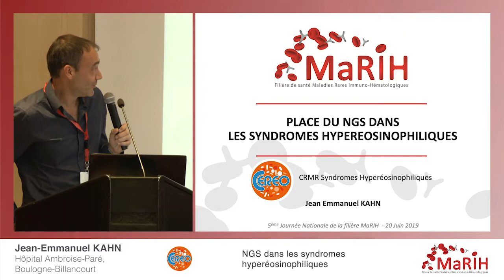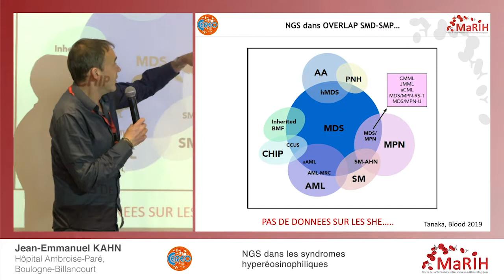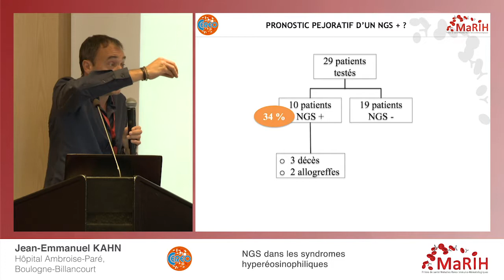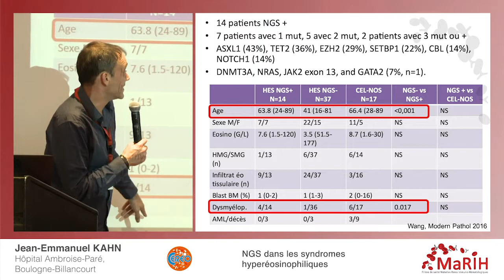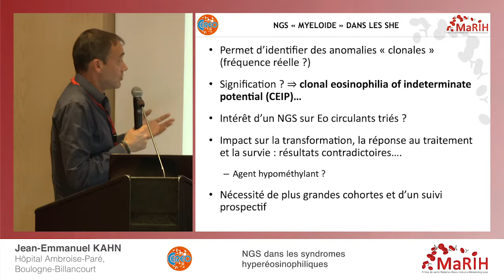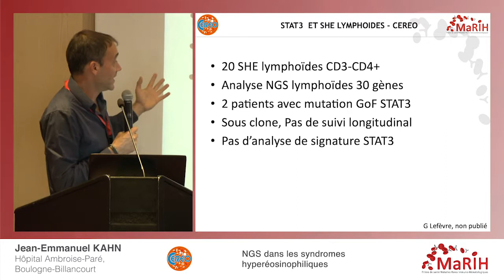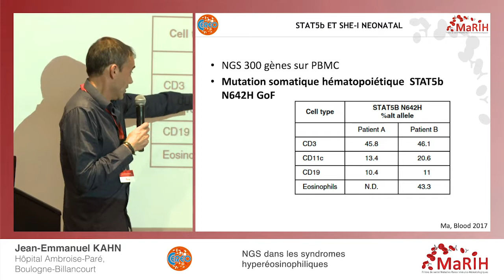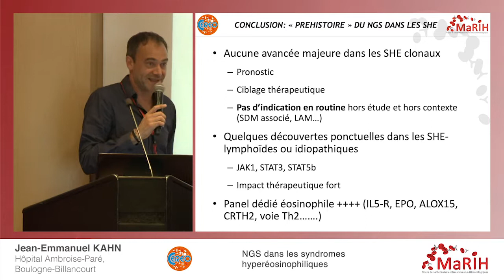NGS dans les syndromes hyperéosinophiliques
NGS dans les syndromes hyperéosinophiliques présenté par le Pr Jean-Emmanuel Kahn (Hôpital Ambroise-Paré, Boulogne-Billancourt)
Lors de la 5ème Journée nationale maladies rares immuno-hématologiques MaRIH 2019 sur les "Apports et limites de la génétique"